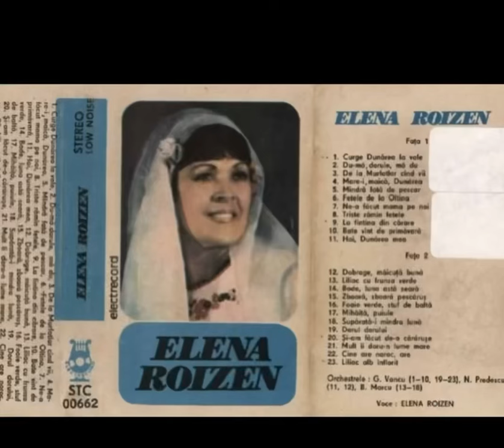Elena Roizen - Pe la Murfatlar când vii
Elena Roizen - De (Pe) la Murfatlar când vii

Înregistrare video preluată din arhiva TVR Folclor;
Înregistrare audio de pe albumul “Curge Dunărea la vale” 1983, acompaniază Orchestra George Vancu, Electrecord.